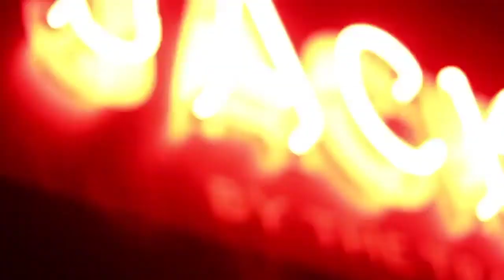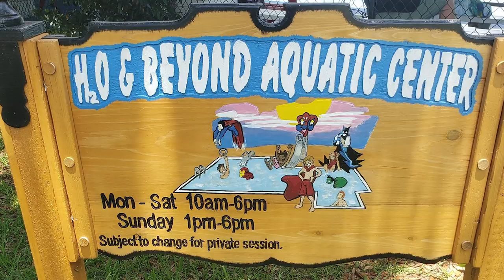HGTV Home Town Takeover Pascagoula, MS Pt 2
Dr. Sexton reinforces Main Street Pascagoula's HGTV Home Town Takeover entry 2020.